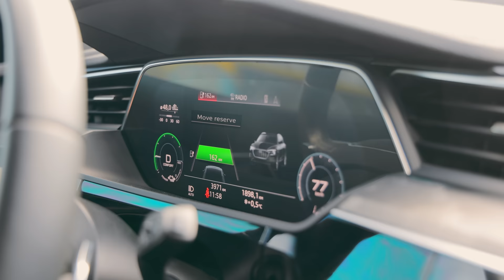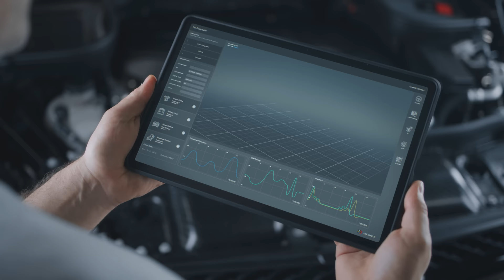If Electric Cars Were Honest - Honest Ads (Tesla EV Parody)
If electric car commercials were honest, here's how they'd sound.

If Electric Car Commercials Were Honest BMW Ford Toyota Chevrolet Parody Honest Ads spoof